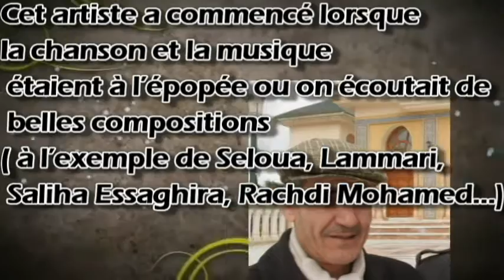portrait pour abdlhafid haddou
portrait pour l'artiste abdelhafid haddou crée par : M.imen